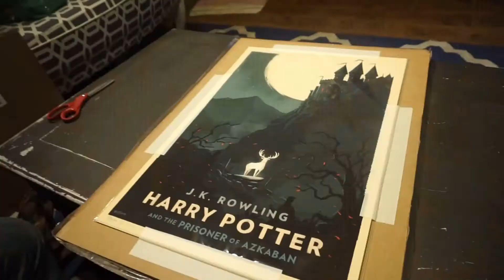Will we ever get onto The Original London Bus Tour????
I took forever for us to finally get our Original London Bus Tour tour. But once it finally came, we had a pretty good time. But its a lot of complaining about being in the cold.